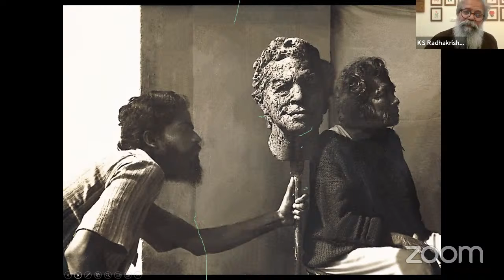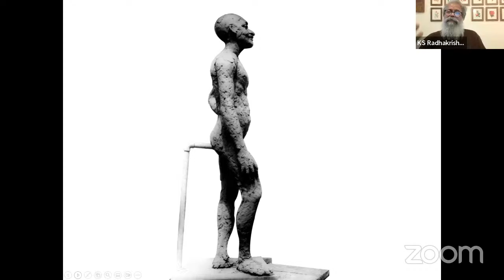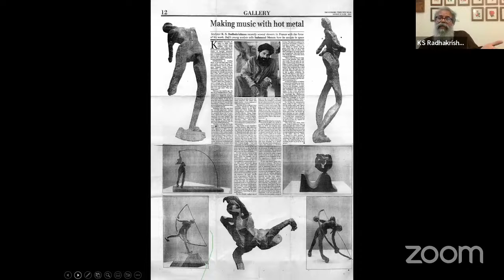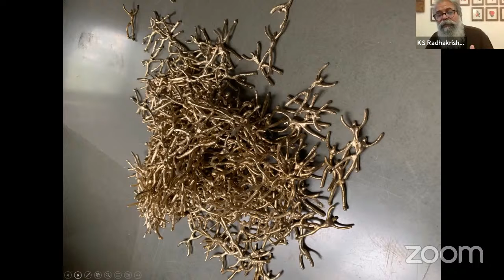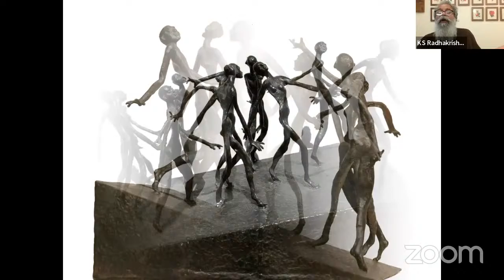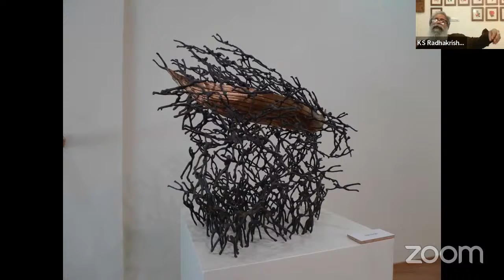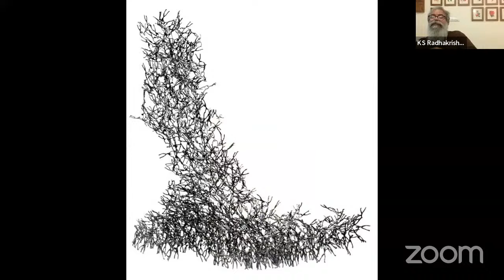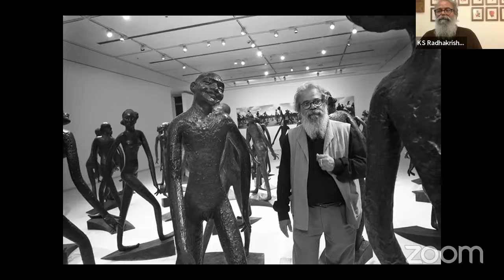JD Centre of Art & IIC: 266 Meet the Artist: KS Radhakrishnan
KS Radhakrishnan

KS Radhakrishnan was born in the Kottayam district of Kerala in 1956. He completed his BFA and MFA from Kala Bhavana, Visva Bharti University at Santiniketan. He had done more than fifteen one man shows including those at National Gallery of Modern Art (Bengaluru), Centre des Bords de Marne, LePerreux-Brysur-Marne (France), Lalit Kala Akademi (New Delhi) and Birla Academy of Art and Culture (Kolkata) amongst others. His works have also been exhibited in many group shows across the world and he has installed open air sculptures across the country and abroad including at the TMI foundation, Cotignac, France. He curated exhibitions such as the Ramkinkar Baij - A Retrospective at National Gallery of Modern Art, New Delhi, Bengaluru, and Mumbai; 100 Years of Kalabhavan - Pillars of an Artscape at Kala Bhavana, Santiniketan; Somnath Hore a centenary exhibition at Arthshila, Santiniketan and at Emami Art, Kolkata; and Iti, Satyajit Da, Letters to a friend from Satyajit Ray at Kolkata Centre for Creativity. He authored Ramkinkar’s Yaksha Yakshi and worked on a book on artist Somnath Hore. Radhakrishnan lives in Delhi with his wife and son.